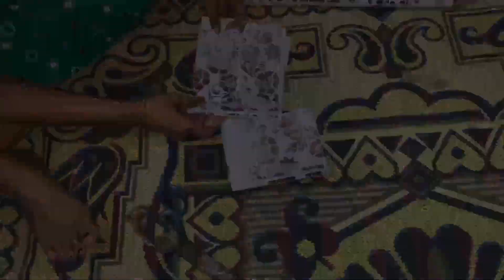Kumartuli Saraswati Thakur 2024 | Saraswati Pratima | Saraswati Puja 2024 |making of saraswati idol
Rishra paul Idol

south kolkata Kumartuli Saraswati Idol making
south kolkata Kumartuli Saraswati Thakur
Kumartuli Saraswati Pratima making
Kumartuli Saraswati Murti 2024
Saraswati Puja preparation 2024